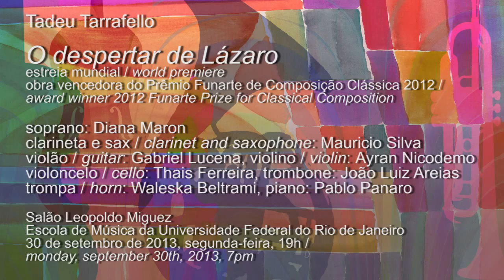Tadeu Taffarello - O Despertar de Lázaro - Grupo GNU - Ao vivo na Bienal de 2013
O Despertar de Lázaro, para soprano e grupo de câmara
Música de Tadeu Taffarello

Gravado ao vivo durante a XX Bienal de Música Brasileira Contemporânea do Rio de Janeiro no dia 30/09/2013 pelo GNU.

"O Despertar de Lázaro" recria musicalmente a narrativa do destino de Lázaro contada por João em seu evangelho. A peça, em movimento único, é constituída a partir de três momentos importantes da narrativa de João: a) o recado de Marta e Maria a Jesus e a delonga de Jesus em Jerusalém; b) as falas de Marta; c) as falas de Maria. As falas das pessoas do povo são pronunciadas pelos instrumentistas próximo ao final. Os textos atribuídos a Jesus, a seus apóstolos e ainda outros trechos da narrativa são apenas sonoramente contextualizados (não pronunciados), servindo como indicativos de caráter de interpretação. De uma maneira geral, a peça tem o caminhar sonoro de algo bem escuro para algo de um brilho intenso, como Lázaro que saiu de uma gruta para vislumbrar a Luz do Mundo.

Músicos:
soprano Diana Maron
clarineta e sax Maurício Silva
violão Gabriel Lucena
violino Ayran Nicodemo
violoncelo Thais Ferreira
trombone João Luiz Areias
trompa Alessandro Jeremias
piano Pablo Panaro
regente e direção artística Marcos Lucas